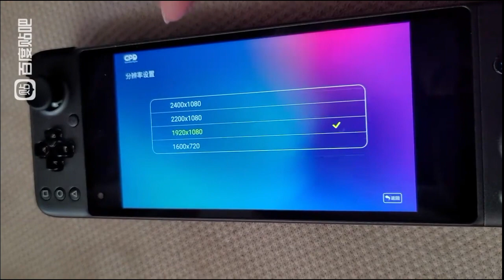Resolution optional function is in developing